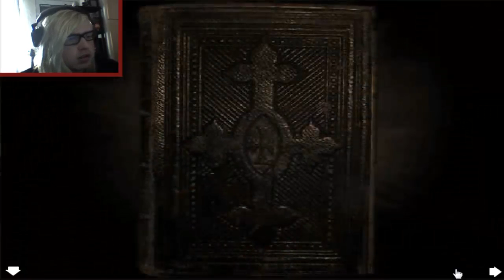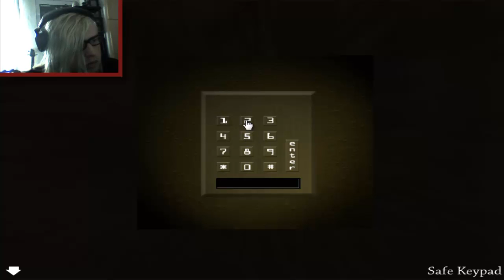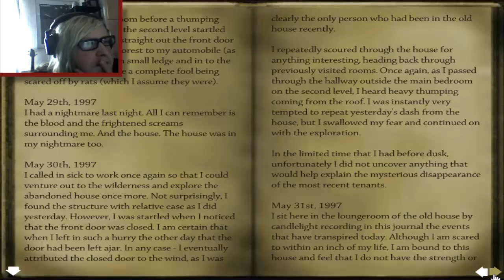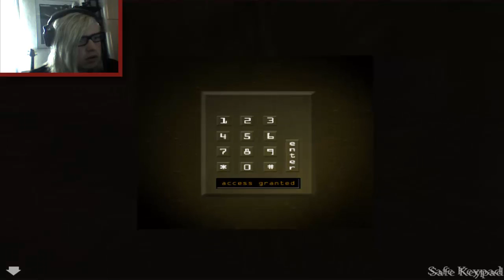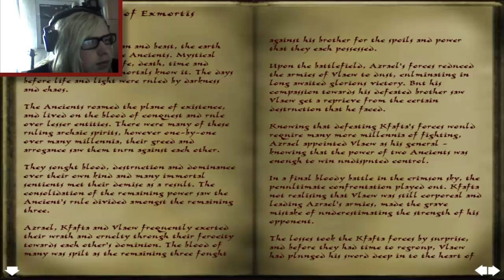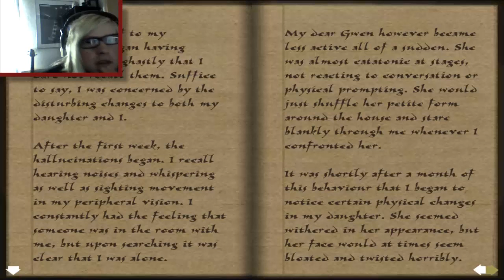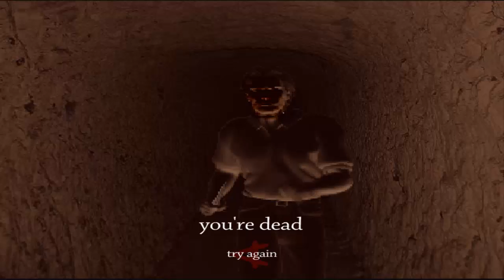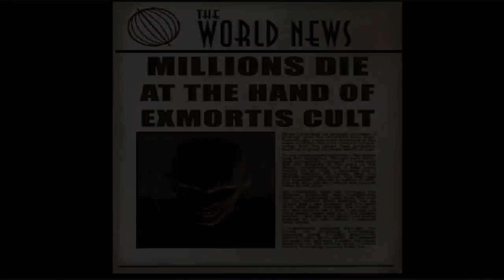Exmortis #2 w/ PanKacez 'n' GamingSimply (Finally completed with screams)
hey MLGPanKacez here hope you enjoyed, if you did enjoy me shitting myself please like and sub if you haven't already also tell me if you want more via skype, twitter or YouTube, thanks again for watching and till next time PanKacez fans ta-ta.

for the support love ya'll